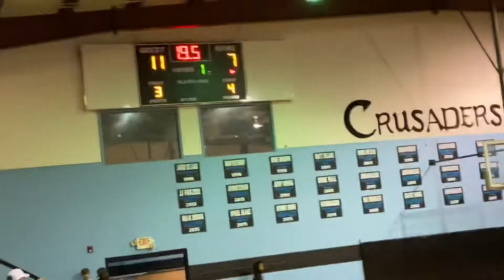Faith Baptist Tourney game 1 #1